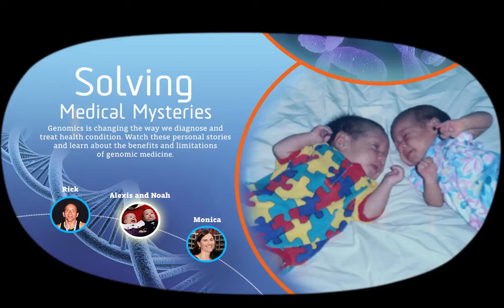Medical Mystery – Alexis and Noah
: The twins were becoming sicker and sicker but no one knew why.  Finally, through genomic sequencing, this baffling mystery was solved.